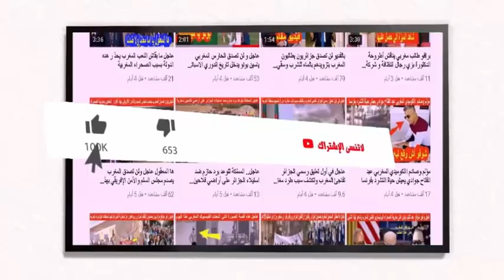عاجـــــــل وسابقـــــة الرئيس الجزائري تبون يعترف بقوة المغرب في افريقيا وهذا رده على خطاب العرش